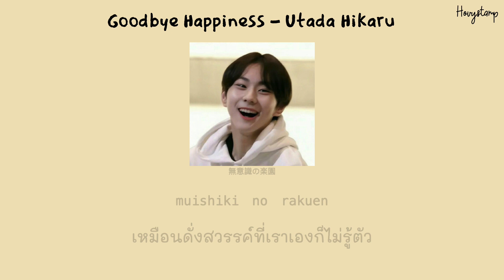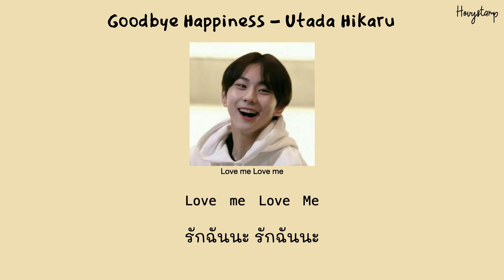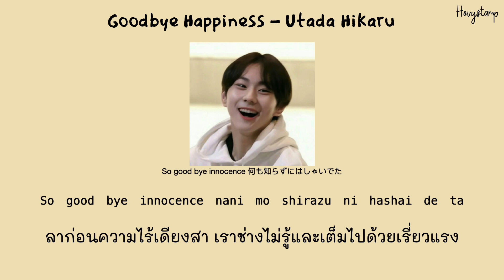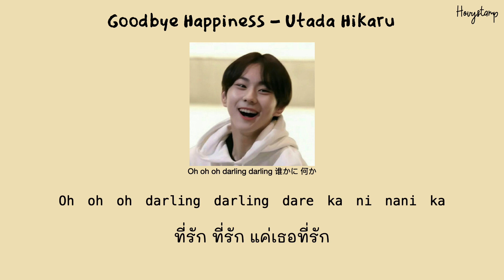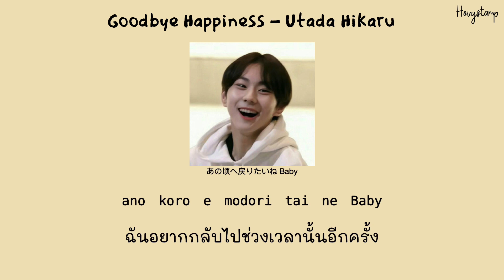[แปลเพลง] Goodbye Happiness - Utada Hikaru (宇多田ヒカル)